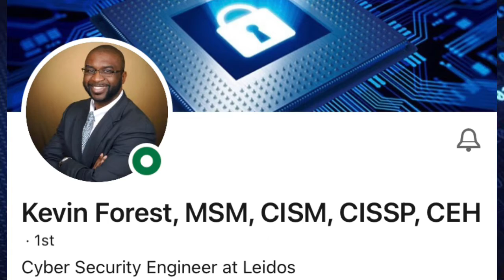What is Cyber Security? 🖥 Ask a Pro 👍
FREE Introductory Courses - Start Your “Tech Journey”

14 Day Money Back Guarantee

Want to record a remote interview like this video? Save $10 with our link when you sign up with Streamyard!

WELCOME to our space where Dreams are Obtainable! We are a married duo, with 3 children and a Sheprador, who BROKE INTO TECH TOGETHER! For us, tech represents (1)Solution finding, (2)Overcoming obstacles and (3)Prospering through adversity; OUR MISSION is to help you do just that. This is our Journey, this is Your Journey! 🎥🖥🚀✨

Where to start? Explore the affordable highly raved Tech Sales and IT program, CourseCareers

BELIEVE IT’S POSSIBLE!!!